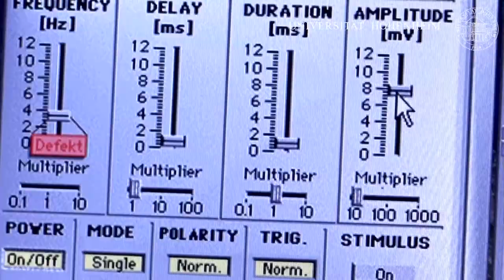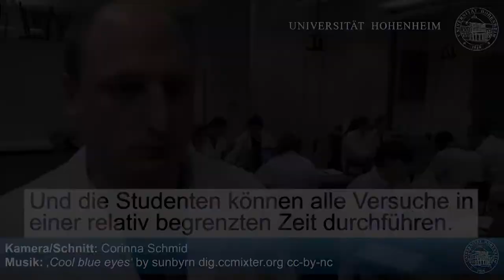Alternativen zu Tierversuchen III: Computer statt Froschschenkel - Fast Forward Science 2017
Kein Tierversuch, wenn es eine Alternative gibt. Diese Selbstverpflichtung unterschrieb die Universität Hohenheim auch in ihren Leitlinien für Tierversuche in Forschung und Lehre. Eine dieser Alternativen: Das Computerprogramm SimNerv.

Weitere Einblicke in die Ziele, die Motivation und die Arbeit mit Tieren an der Universität Hohenheim inklusive aller notwendigen Anträge und Informationen zur Durchführung von Tierversuchen gibt es